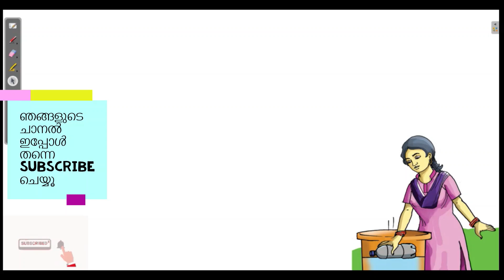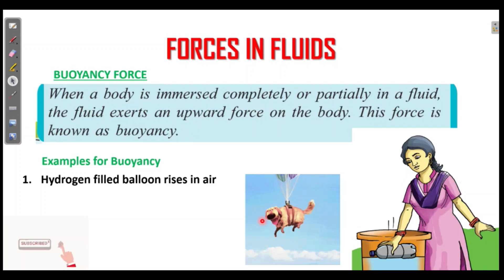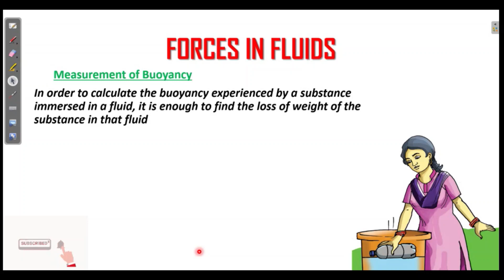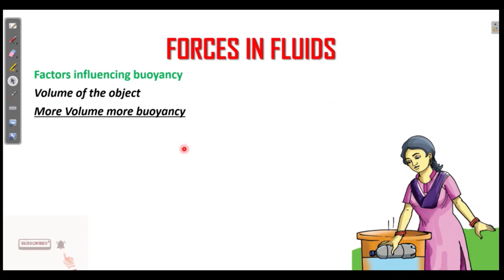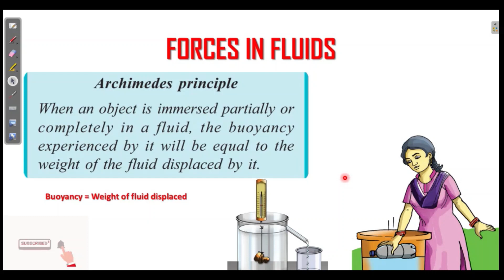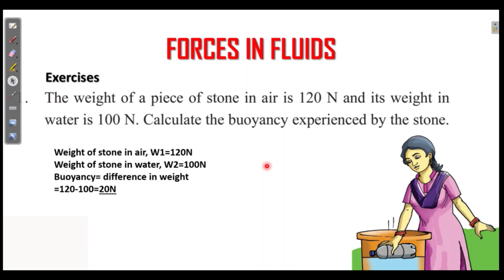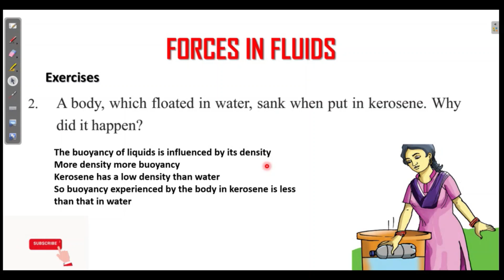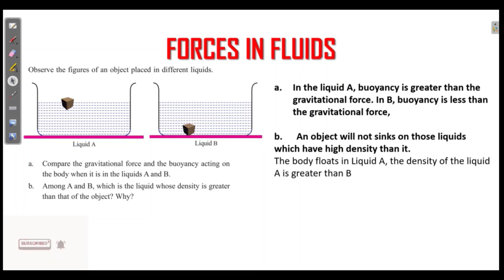FORCES IN FLUIDS CLASS 9 PHYSICS CHAPTER 1 KERALA SCERT SYLLABUS KITE VICTERS ANSWERS part 1/3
FORCES IN FLUIDS CLASS 9 PHYSICS CHAPTER 1 ENGLISH MEDIUM KERALA SYLLABUS SCERT  UNIT 1 SCIENCE CHAPTER 1 KITE VICTERS QUESTIONS ANSWERS NOTES TEXT BOOK ACTIVITIES
FORCES IN FLUIDS STANDARD 9 STANDARD 9 PHYSICS  UNIT 1
PHYSICS STD 9 KERALA BOUYANCY ARCHEMEDIS DENSITY
STD 9 PHYSICS CHAPTER 1 GRAVITATION
STANDARD 9 SCIENCE KERALA,
9TH STD PHYSICS KERALA,
FORCES IN FLUIDS CLASS 9 MALAYALAM,
CLASS 9 ONLINE CLASS, ONLINE TUITION CLASS 9